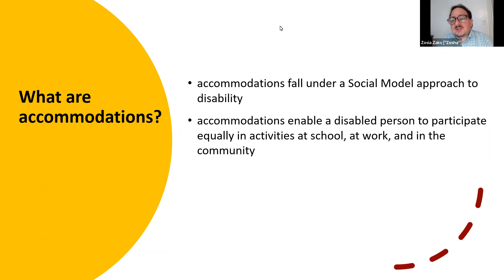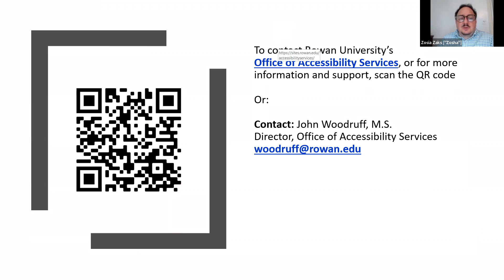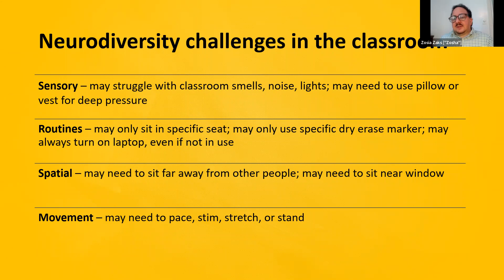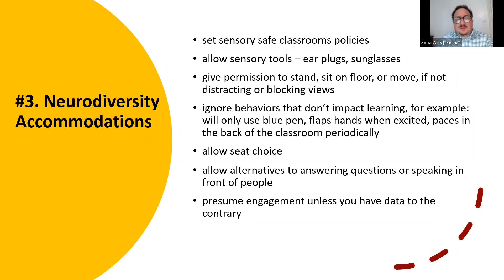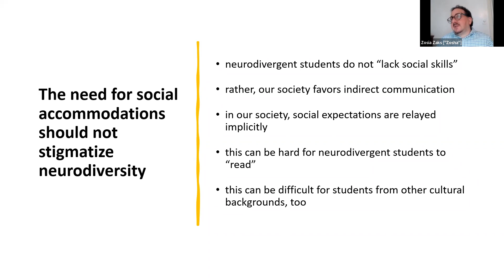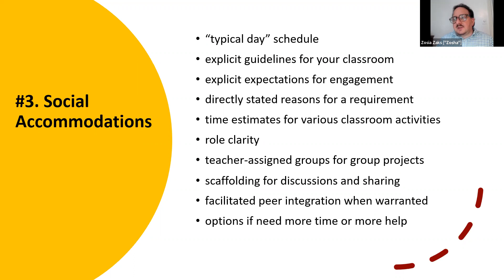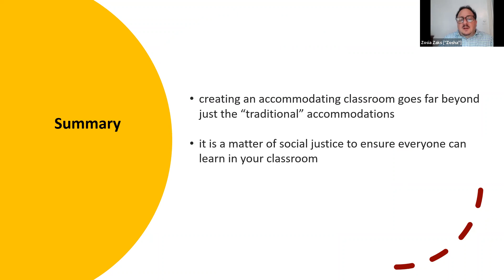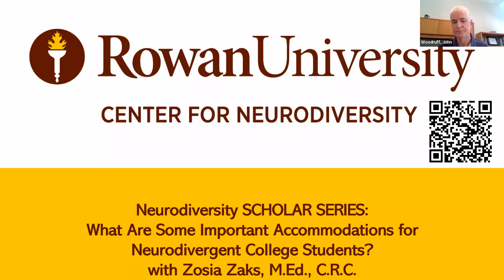5. What Are Practical Strategies to Support Neurodivergent Students? Zosia Zaks with John Woodruff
Neurodiversity Scholar Series with Zosia Zaks
#5 What Are Practical Strategies to Support Neurodivergent Students?
Rowan University Center for Neurodiversity